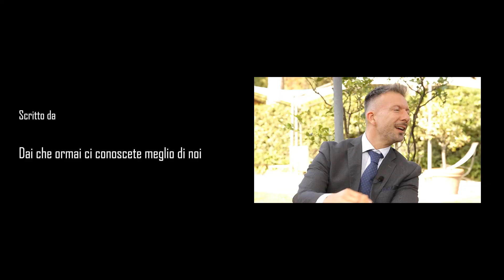Tech a Break - Puntata 4 - Riccardo Nobili e Cristiano Piccioni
La quarta puntata di Tech a Break è stata girata a Roma! Il perché ce lo spiegano Riccardo Nobili, Sales Director di Tech Data e Cristiano Piccioni, Field Sales Executive di Tech Data.